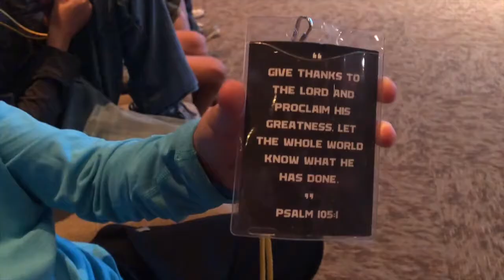CIY SuperStart 2018 SoHills456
SuperStart! is a high-energy weekend even in which preteens can learn and grow in their relationships with firms, leaders, and most importantly God!